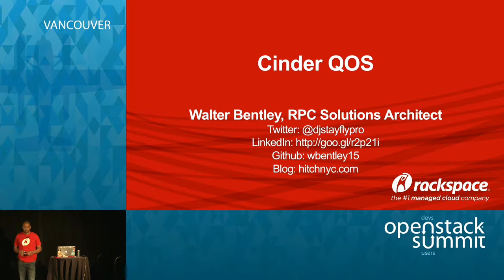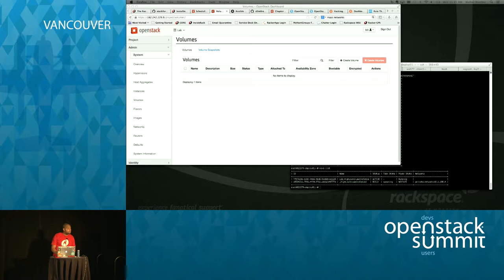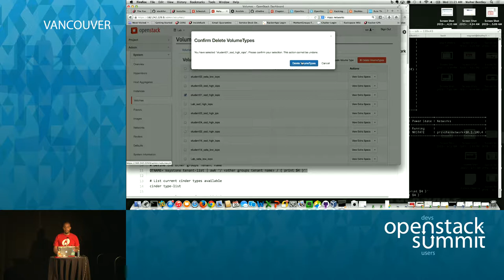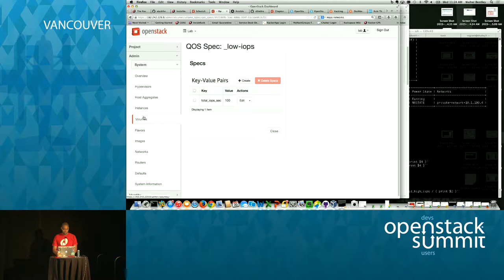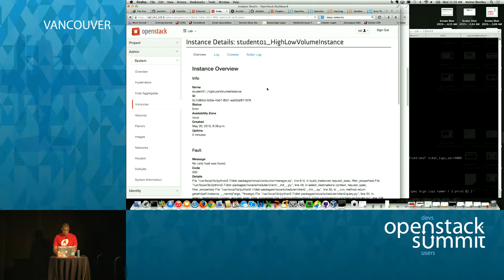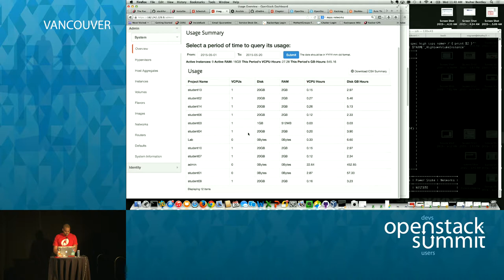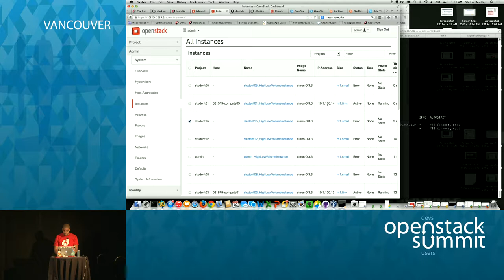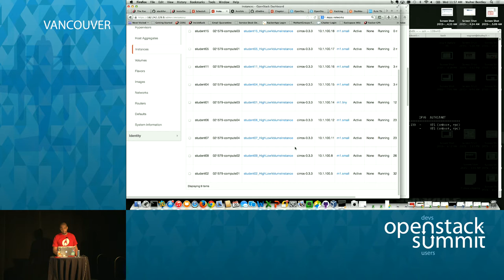Cinder QOS: A Hands-On Workshop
We all know Cinder offers the awesome ability to create storage volumes, attach them to instances, and use them anyway you wish.

The truth is, not all workloads are created equal!  With Cinder QOS, OpenStack Administrators can now offer their users Cinder volumes in a variety of performance flavors!

In this hands-on lab, participants will receive credentials for a live OpenStack environment an…Full session details